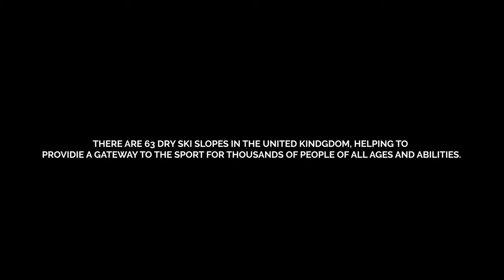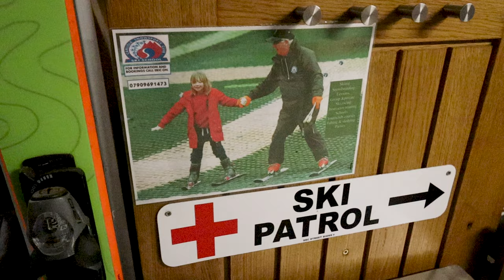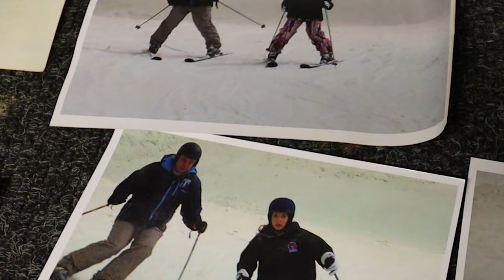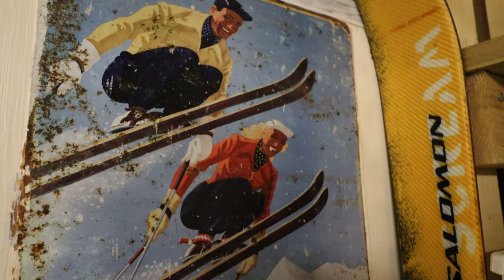A Cumbrian Ski Story | Short Film | 4K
Ski instructor, Eric Barlow is Cumbrian born and bred . He started skiing on the dry ski slope in his home town of Carlisle in 1972, the year it was founded, after his father introduced him to the sport a few years earlier when Eric was 10.

50 years on, today Eric runs the dry ski slope virtually single handedly - from taking bookings to delivering lessons and maintenance to marketing. In Eric's own words he 'writes the theme tune, sings the theme tune.'

A nonprofit organisation - the facility has experienced numerous floods over recent years, with the climate crisis threatening the survival of the centre.

Having first learned to ski on a dry ski slope in Cumbria myself, I appreciate first hand the pivotal role such facilities play in the local communities in Britain.

Skiing has gone on to be the biggest passion in my life, opening up all sorts of doors - and its with thanks to people like Eric, who help to create a path way into the sport for thousands of people in the UK to experience the joy of skiing each year.

This is Eric's story.

*Camera gear used in this video:

Plug-in microphone
Wireless microphone
Camera backpack